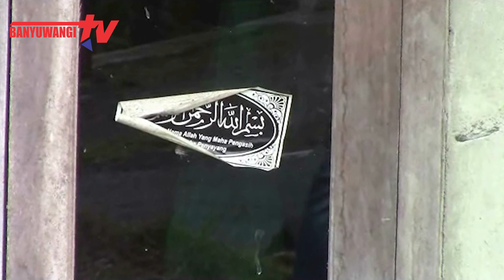Rumah Terduga Teroris Tampak tertutup dan sepi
Ikuti berbagai berita terbaru seputar banyuwangi terkini, program menarik dan beredukasi lainnya hanya di Official Channel Banyuwangi TV.

DONT FORGET !! Let's come to Banyuwangi, Enjoy your holiday in Banyuwangi, Explore further tours in Banyuwangi, Enjoy a variety of delicious culinary, visit the traditional culture village. Banyuwangi Art, Places of Interest in Banyuwangi, Banyuwangi Culinary, Banyuwangi Festival, Adventure in banyuwangi. And many others WONDERFUL BANYUWANGI.